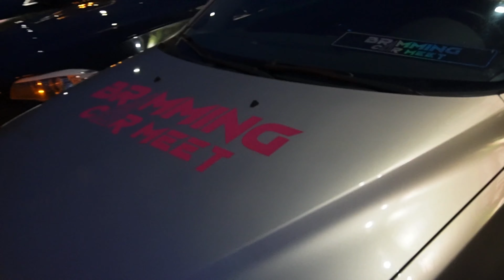Snepvlog! Mindetræf hos Odense meetup